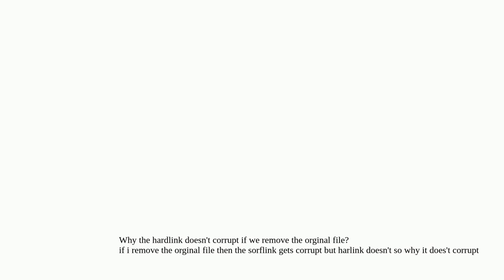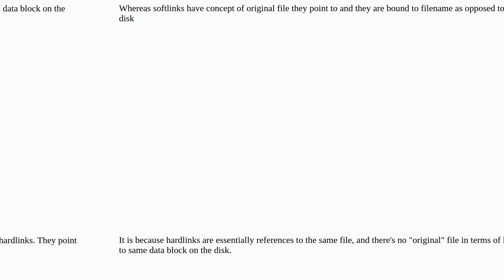why hardlink doesn't corrupt if we remove the orginal file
A special thanks goes out to the community

  redhat hardlink rhel7 linux linux-networking